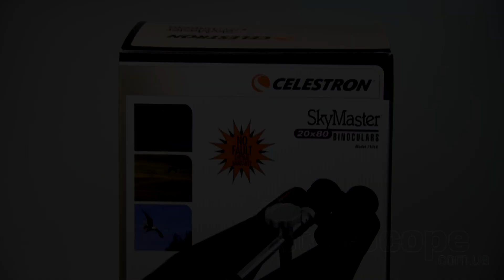Обзор бинокля Celestron SkyMaster 20x80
Если Вам нравится наблюдать за небом, самолётами, луной и хочется расширить кругозор, то Вам однозначно нужен телескоп или бинокль. Я предпочитаю бинокль, так как у биноклей поле зрения шире чем у телескопа, а также более удобная бинокулярная насадка для наблюдений снижает утомляемость глаз и повышает восприятие деталей наблюдаемого объекта.